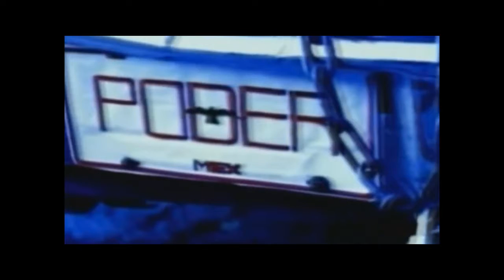MASH UP - Bahamondes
Trabajo realizado para el curso de Musicalización de la Universidad del Pacífico.
Canciones utilizadas:
Gimmie tha power - Molotov
A lo cubano - Orishas
Last resort - Papa roach